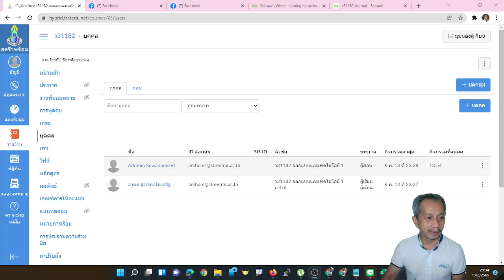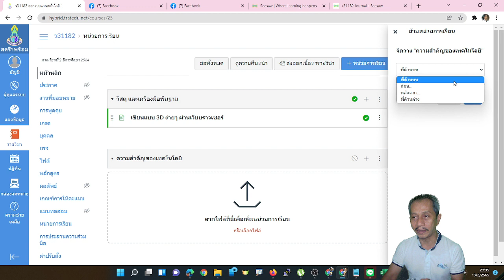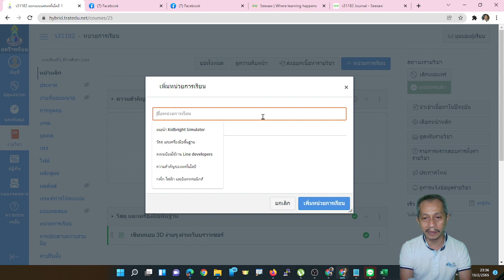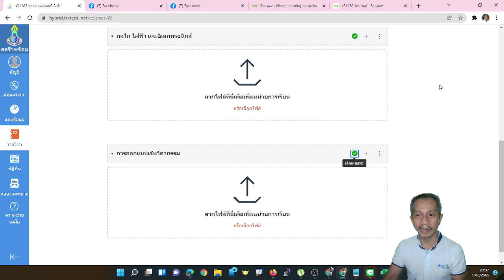แนะนำการใช้งาน สตรีฯ พร้อม Hybrid : การสร้างหน่วยการเรียน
เป็นขั้นตอนการจัดทำโครงสร้างรายวิชา